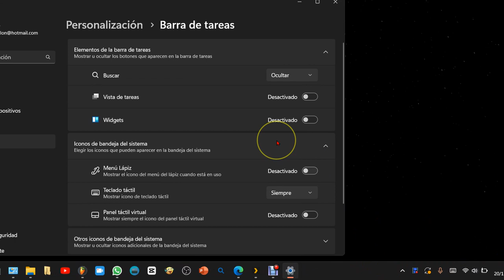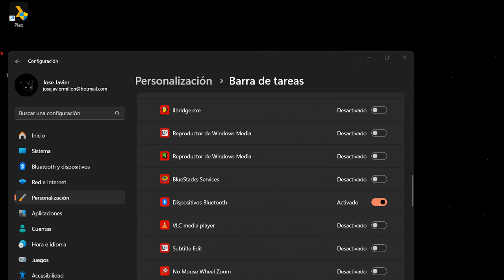Cómo mantener el icono de Bluetooth siempre visible en Windows11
En este tutorial, les mostraré cómo tener siempre a la vista el icono de Bluetooth en la bandeja del sistema de Windows para acceder fácilmente a sus opciones.

Muchos de nosotros usamos frecuentemente los dispositivos Bluetooth, y tener acceso rápido a las configuraciones puede hacer nuestra vida digital mucho más sencilla.

*Paso 1: Acceder a la configuración de la barra de tareas

Para empezar, haremos clic derecho sobre la barra de tareas. Veremos un menú desplegable donde seleccionaremos "Configuración de la barra de tareas".

*Paso 2: Personalizar los iconos de la bandeja del sistema

Dentro de la configuración de la barra de tareas, navegaremos hacia "Otros iconos de la bandeja del sistema". Aquí encontraremos una lista de iconos disponibles.

*Paso 3: Activar el icono de Bluetooth

Buscaremos "Dispositivo Bluetooth" en la lista y activaremos su interruptor. Una vez activado, el icono de Bluetooth estará siempre visible en la bandeja del sistema.

Ahora, con solo un clic derecho sobre el icono, tendrás acceso directo a las opciones como agregar dispositivos Bluetooth, revisar los dispositivos conectados previamente, enviar o recibir archivos, y ajustar su configuración.

¡Y eso es todo! Con estos sencillos pasos, podrás tener siempre a mano el icono de Bluetooth en tu barra de tareas, facilitando el acceso a sus funciones.

¡Gracias por visitarnos y esperamos que este tutorial te haya sido útil!

¡Listo! Si hay alguna otra cosa en la que pueda ayudarte, no dudes en decirme.